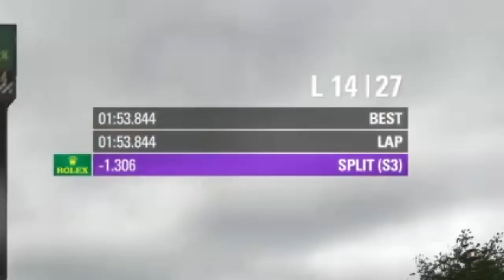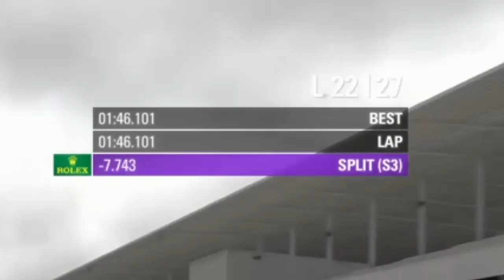Japanese Grand Prix | SUZUKA | F1 2016 career mode s1e17 _ [ Scuderia Toro Rosso team ]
Thrustmaster t150 no commentary